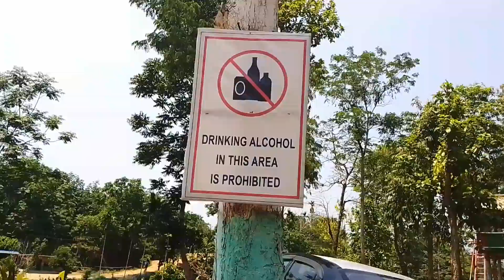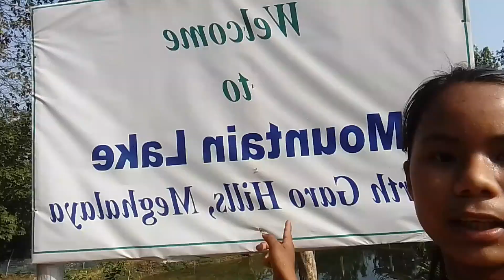Shooting kana rebataijok daobatai garo gitko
Hy ripengrang rimchksoa angni ia gtalgpa vlog videona angni videoko bon.e niangpachina aro dakchkatnava gualpajachina sakantikon mtla 🙏